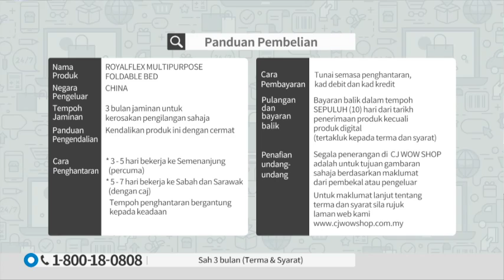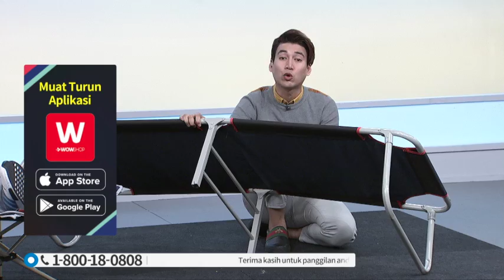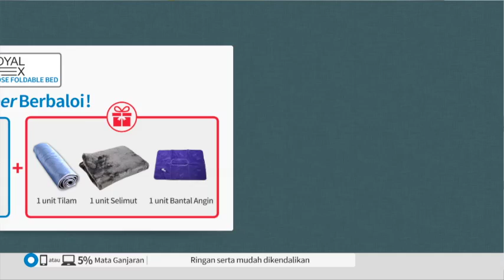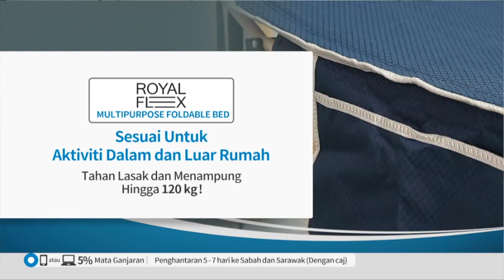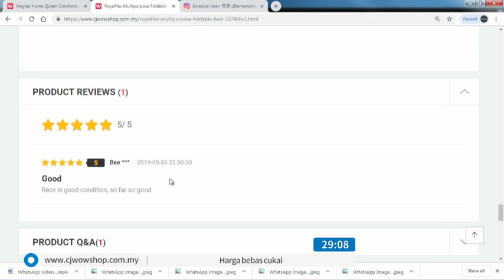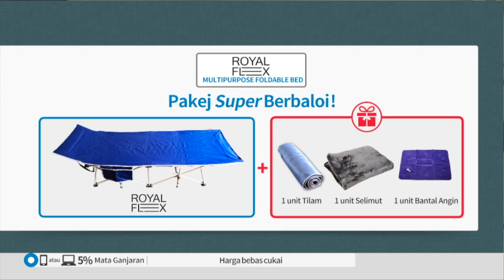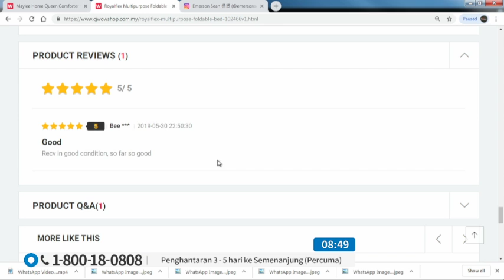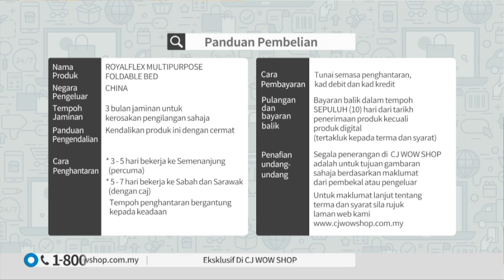ROYAL FLEX OUTDOOR COT S6 / REC / P3931 / 13 JUNE 2019